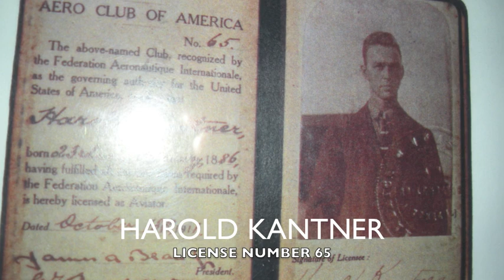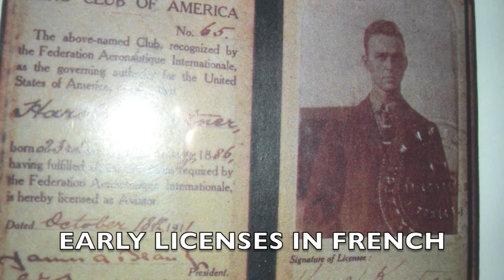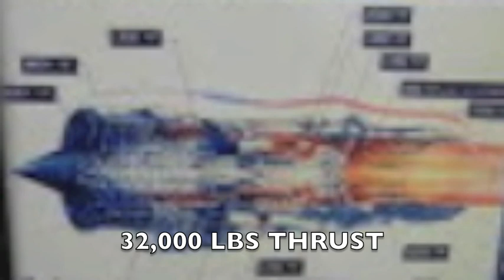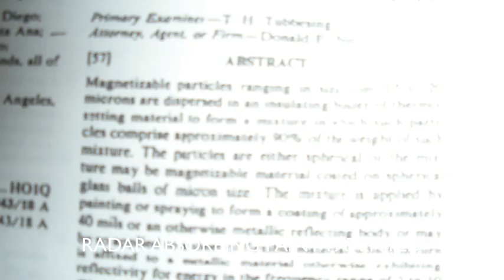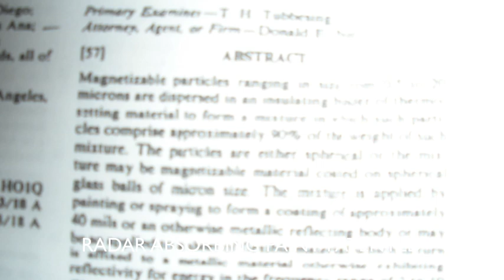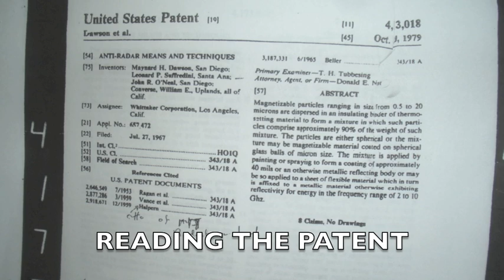BD-0017 Richard Kantner Oral History A-12/SR-71 Blackbird 9 23, 2013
Interview by Ron Carrico, San Diego Air and Space Docent. Richard Kantner discusses the design of radar absorbing materials development for the A-12 and SR-71.  He also discusses NARMCO and trips to Area 51 and Groom Lake for analysis of materials.
Mr. Kantner worked for NARMCO the San Diego based company that designed and produced these materials which were eventually patented.

Please help us keep the videos coming by donating to the Museum so that we can digitize and preserve additional videos.